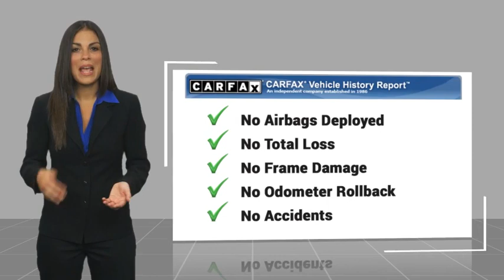2020 Chevrolet Equinox RIVERSIDE,TEMECULA,SAN BERNARDINO,MORENO VALLEY,FONTANA 40617A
2020 Chevrolet Equinox LS

Fritts Ford
8000 Auto Drive